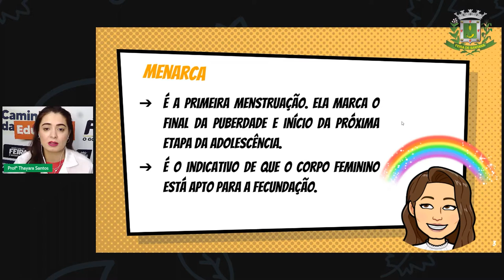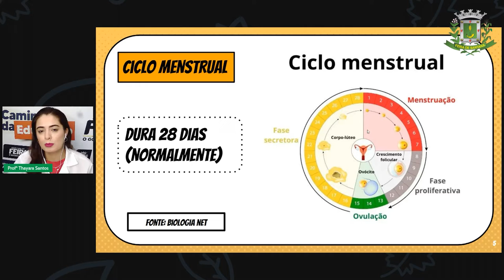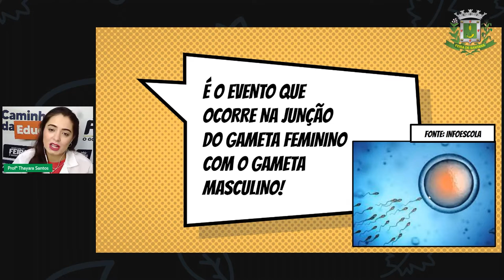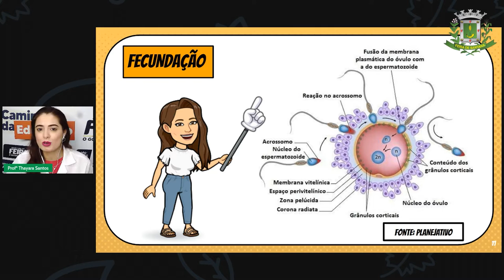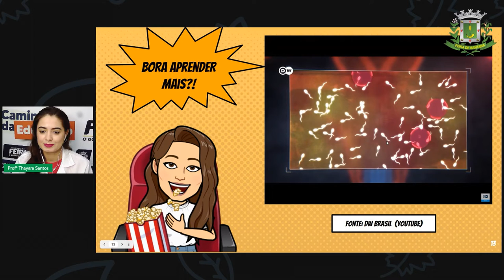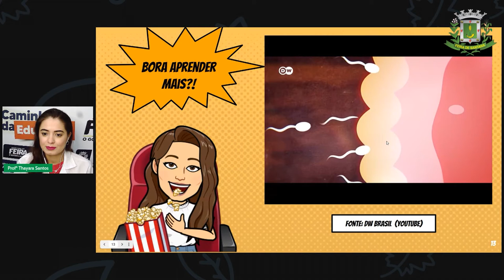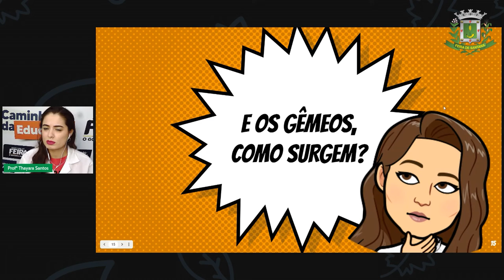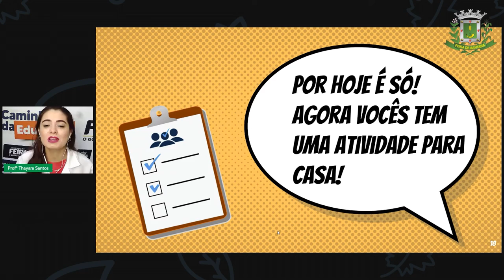8ºANO Aula 18 Profª Thayara Santos Ciências Ciclo Menstrual e Fecundação Parte 2